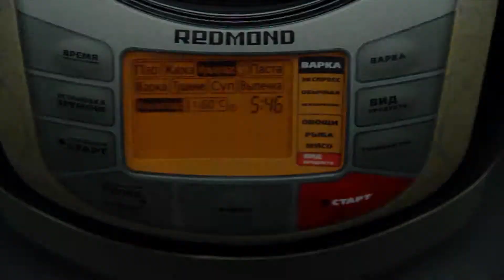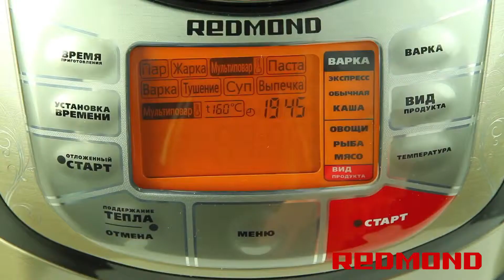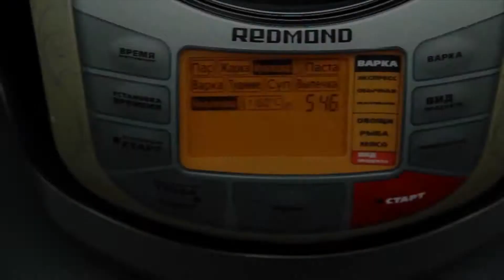Щавелевый суп в мультиварке REDMOND RMC-M4502